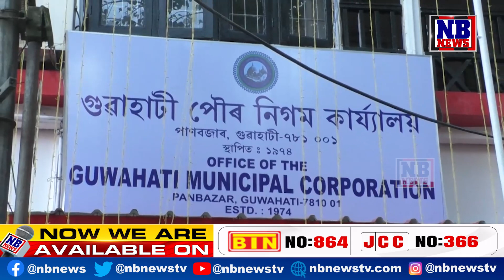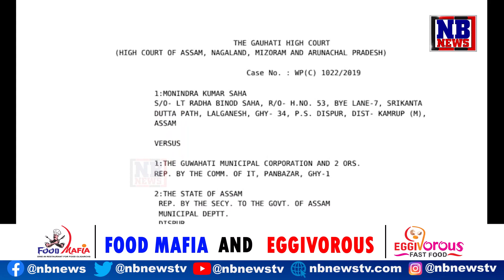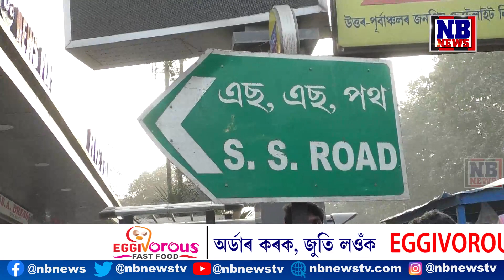গুৱাহাটী পৌৰ নিগমৰ নিবিদা আৰু ছবি দেখি হতবাক হ’ব আপুনি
গুৱাহাটীৰ এটা সদাব্যস্ত পথ৷
পথটোক লৈ উঠিছে বহু কমিছনৰ প্ৰশ্ন৷
এই প্ৰশ্নৰ আওতাত আছে ঠিকা প্ৰতিষ্ঠানৰ লগতে গুৱাহাটী পৌৰ নিগম৷